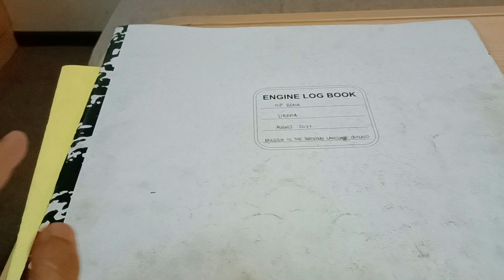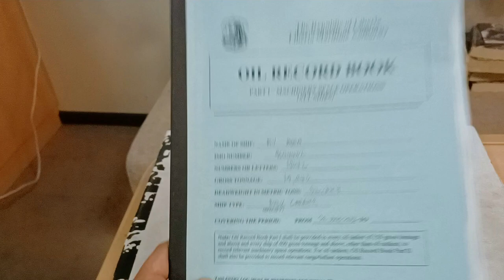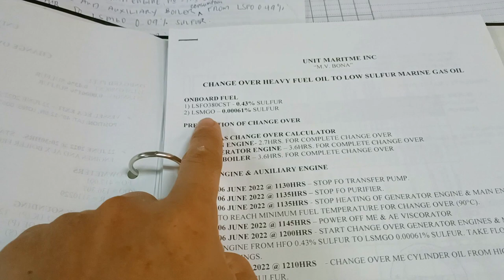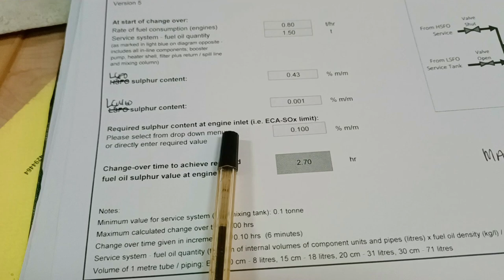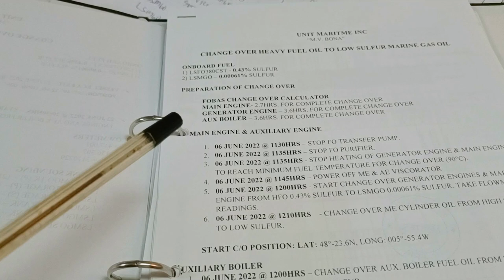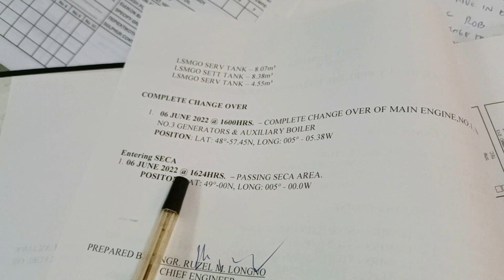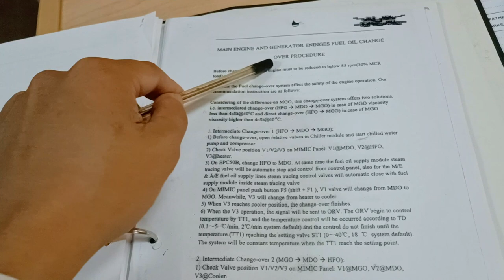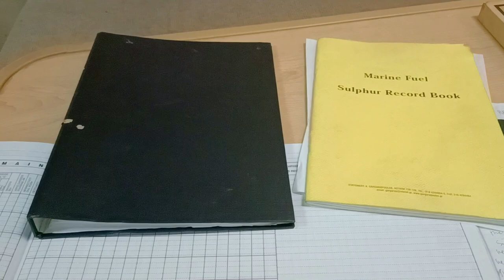LSFO to LSMGO Change Over Record Keeping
In this video you will learn how to record the change over of LSFO to LSMGO or vice versa.